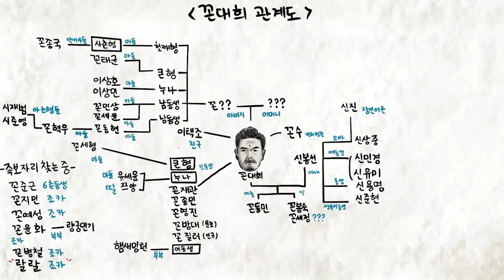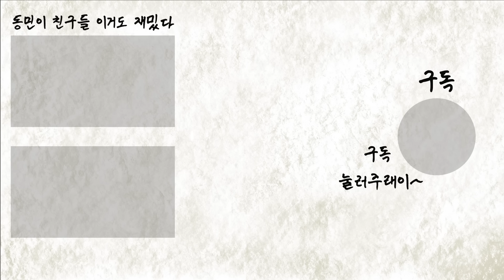[밥묵자] 랄리났네 랄리났어! (feat.랄랄)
밥묵자 시리즈는 매주 일요일 오후 9시에 업로드 됩니다